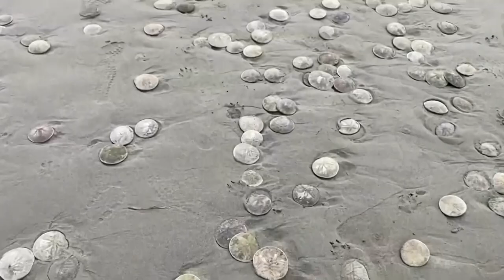Hundreds of sand dollars wash up on Oregon beach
Hundreds of live sand dollars, also known as ‘sea cookies,’ washed ashore on the south end of Seaside Beach in Oregon.